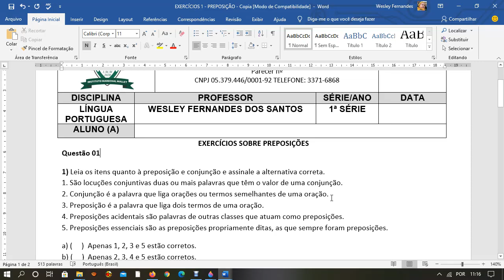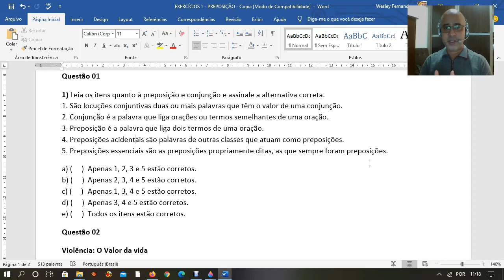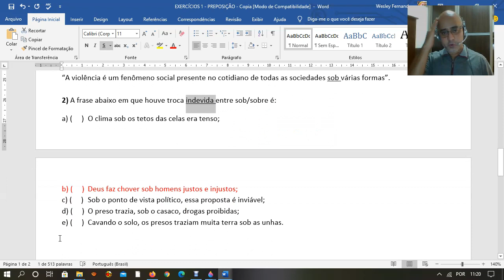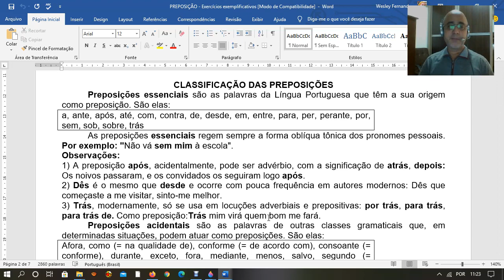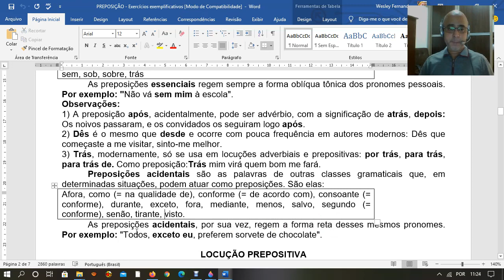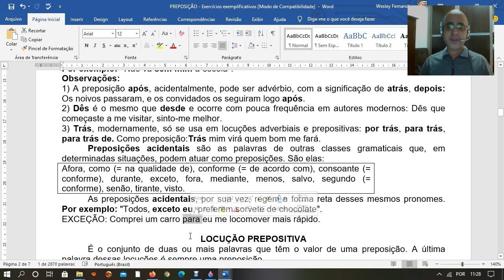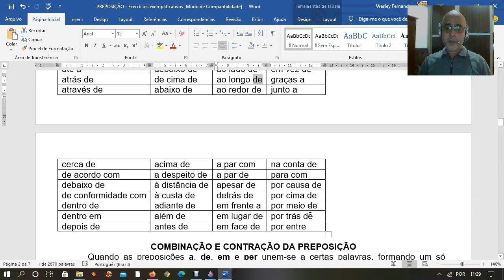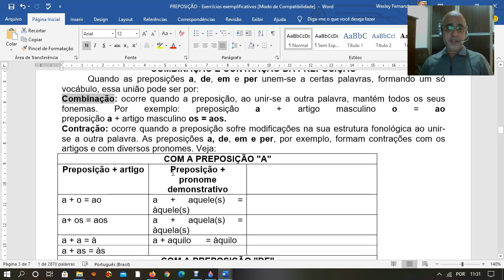1ª SÉRIE GRAM. - Wesley - Exercícios sobre preposições e conteúdo- 28-10-2020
1ª SÉRIE GRAM. - Wesley - Exercícios sobre preposições e conteúdo- 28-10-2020